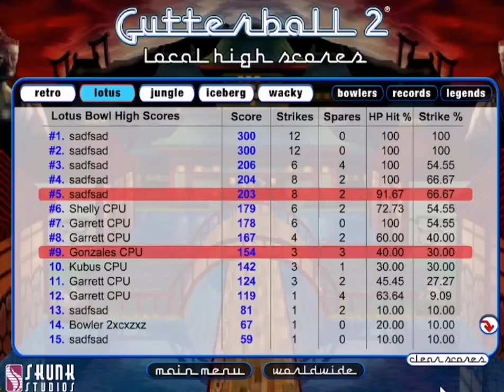Gutterball 2 Lotus Gameplay 2 vs Computer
5th play pc